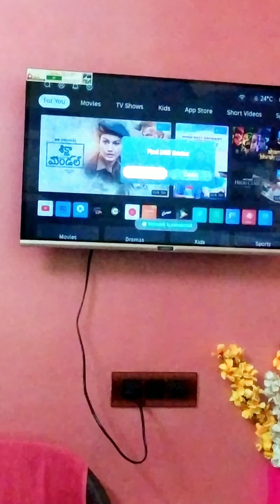সারাদিন এত খাটনি করার পর বর যখন surprise দেয় তখন কার না ভালো লাগে?বর সবসময় আমার খুশির খেয়াল রাখে❤